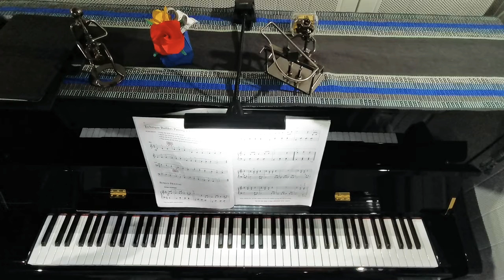Roman Holiday Alfred Adult Piano Course Book 2 - Artcústico Piano Tutorial